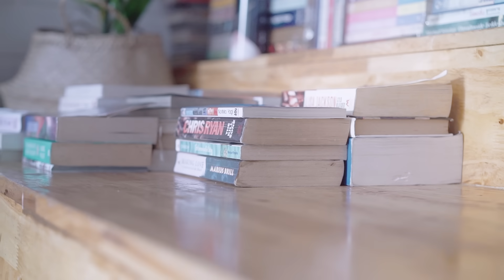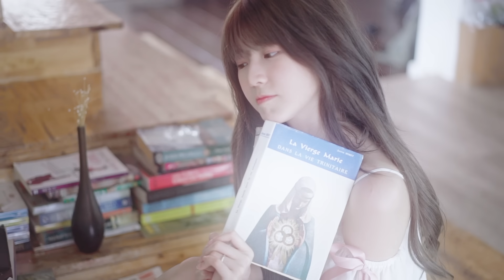Flukie - เพลงสำหรับเธอ [OFFICIAL MV]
Available on all streaming

Producer : Flukie
Beat Produced by Ninesixtsoul
Lyrics / Melody by Flukie
Arranged by Flukie
Mixed and Mastered by Flukie
Special Thanks: Warm White Studio by MN91
MV Producer: YONA
MV Footage: LBZERO.

ปล. เพลงนี้ผมตั้งใจเขียนออกมาเป็นของขวัญวันเกิดแฮมครับ